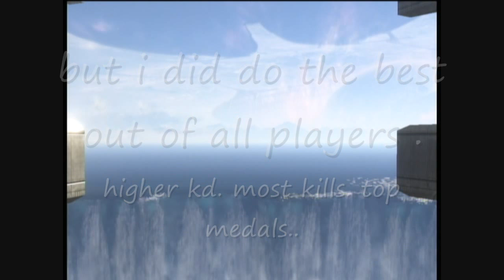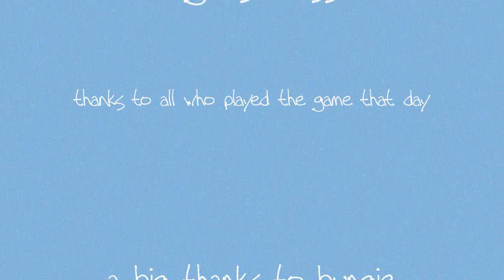Something to Lose - John creamer & Stephane K feat. Nadia Ali and Rosko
THIS IS NOT MLG. but a video of a social slayer game with dance music incorporated into it. it came about as pure accident i guess. while making a montage, i was listening to this very song wen i previewed wut i had started. it matched pretty well, and so added the song over and just went with it from there.
  i like the song its self...the vocals of iio's nadia ali with rosko... song written by creamer & k...cedric gervais remix.
  the game its self is , well a game of social slayer that we didnt win...we almost won though. i got 2 top medals and  all that and a good k/d ratio over all.. yet my teem still lost. oh well.
note in the video how many times i show myself dying...im the alien guy (elite) on the red teem..and how the camera, wen it pans up at one point, hits the ceiling and says ow. and my awesum first shot miss with the laser...it was suppose to be a funny montage...